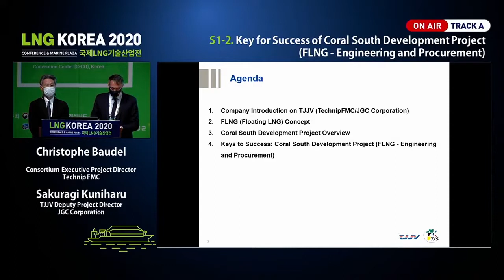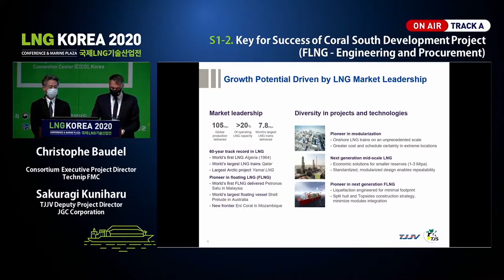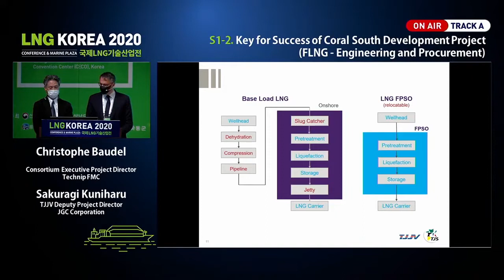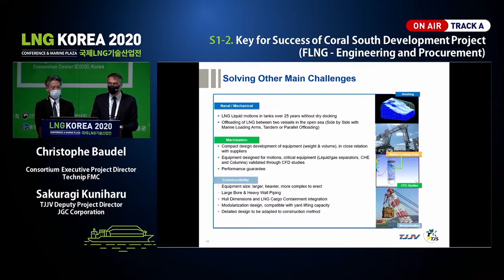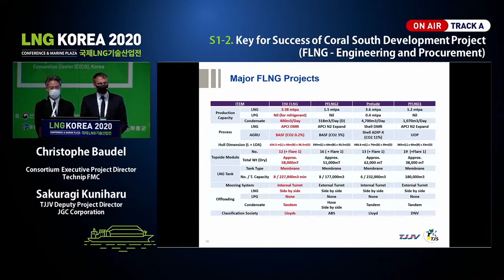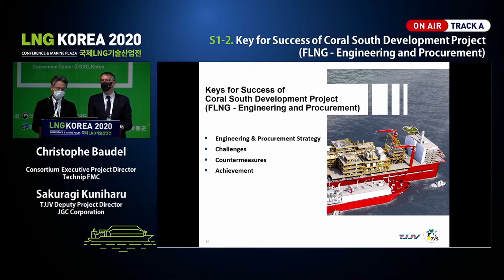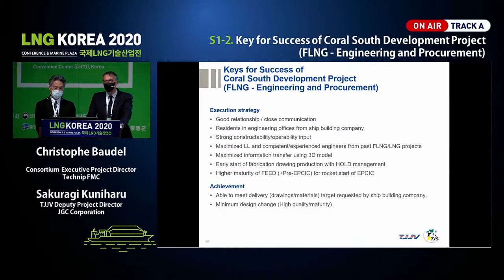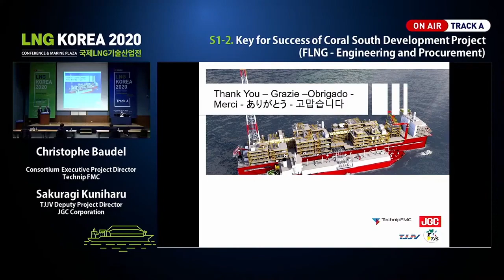[LNG KOREA 2020] Session 1-2. Christophe Baudel & Sakuragi Kuniharu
[Presentation Information]
 - Presenter: Christophe Baudel (Consortium Executive Project Director, Tchnip FMC)
                      Sakuragi Kuniharu (TJJV Deputy Project Director, JGC Corporation)
 - Presentation Title: Key for Success of Coral South Development Project
                                    (FLNG - Engineering and Procurement)

LNG KOREA 2020 was held from 8 to 10 December 2020 in CECO. This uploaded video is agreed by the speaker and please contact the conference secretariat if you have any further inquiries regarding this video.